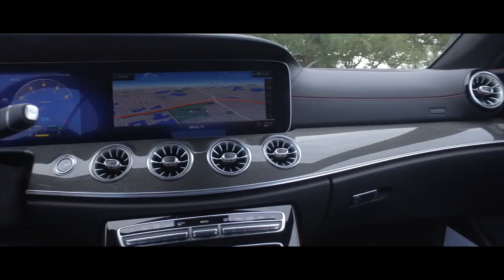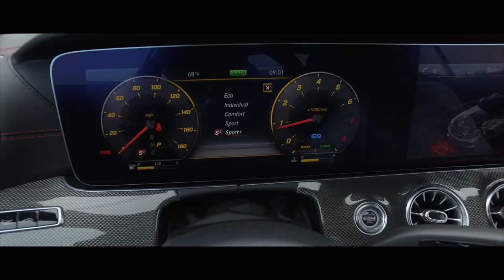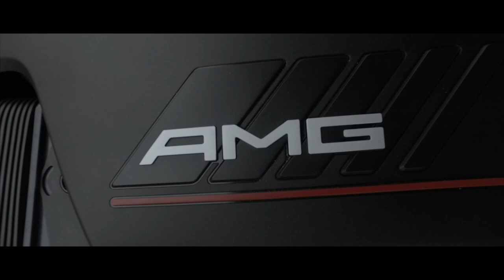MERCEDES BENZ AMG E53, poder y belleza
La carretera abierta está llamando. Nunca es más atractivo. Bienvenido el Mercedes-AMG E 53 Cabriolet, un nuevo convertible de rendimiento que ofrece una invitación irresistible para conquistar el asfalto.

La cautivadora apariencia en cada detalle: una parrilla del radiador de doble hoja en plata cromada, un parachoques delantero , embellecedores laterales AMG-específicas, de alto brillo de cromo en el tubo de escape ronda.
Prácticamente se exige ser tomado en la aventura. Y dentro? Una cabina de lujo que afirma y todo el control, con su volante AMG Performance, panel con  pantalla ancha y suntuosos materiales y colores - disponible en una amplia variedad de opciones y combinaciones.

Pero  los E 53 deslumbran por todos lados, su verdadera belleza puede estar por debajo de la superficie: un nuevo motor de 3.0 litros , capaz de desarrollar 429 caballos de fuerza y 384 libras-pie de torsión. Lo que sólo empieza a sugerir sus posibilidades, debido a que el cabriolet también cuenta con un sistema eléctrico de 48 voltios que ayuda a la mecánica del vehículo y hace un 21 CV adicionales y 184 lb-pie de torsión posible a través de un ecualizador Boost motor de arranque-alternador. Representa el siguiente nivel en una relación feliz entre la potencia y la eficiencia, todo en servicio de una unidad eso es tan refinado como agresivo.